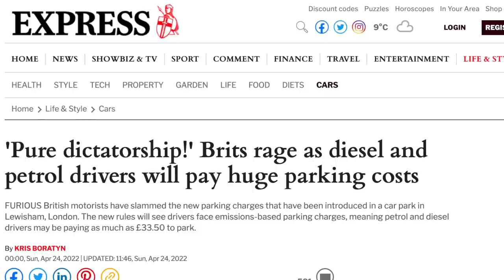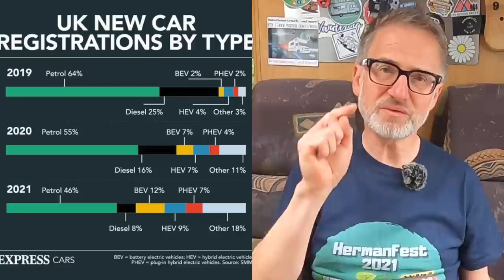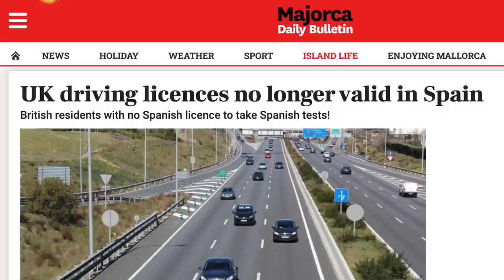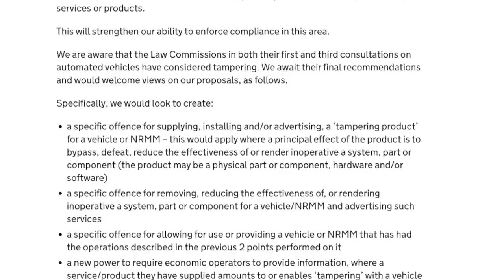Fixing Motorhomes to be Illegal - Diesel Charged More to Park - Motorhome News - May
Motorhome & Campervan news for May 2022. We look at:

* Diesel vehicles to pay more for Car Parking
* The sale of new diesel and petrol vehicles on the decline
* And fixing your campervan could become illegal

News came from the following sources:

[00:00] Intro

[01:07] Dirty Campers Ruin Beauty Spots

[02:18] Diesel Vehicles Pay More for Car Parking

[03:11]  Diesel Sales on the Decline

[04:17] Motorhome Gets Beached as Tide Comes in

[05:00] UK driving licences no longer valid in Spain

[05:38] Fixing your campervan could become illegal

[07:21] Bloopers/Outtakes

We aim to publish a video each week, every Saturday at 8am (UK time). We also live stream on the first Saturday of each month at 4pm.

Herman’s Amazon Store for all the Equipment we use

We use Canva to create our thumbnails. Use it for FREE

Video Equipment
GoPro Hero 8
GoPro Hero 8 Media Mod
RØDE Lavalier mic